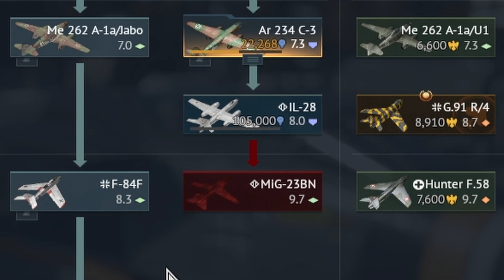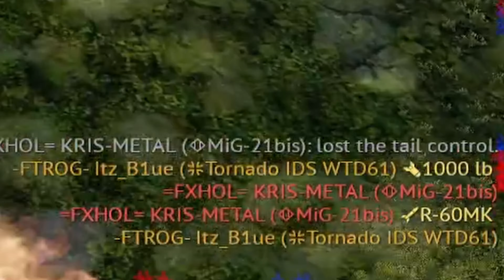VICTORY AT LAST! 🏆 The Exhausting Germany Grind Is Complete! 💥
Finally finishing the German air tree grind in Part 9 of the series! 💥💥 This episode features the Tornado IDS WTD61.